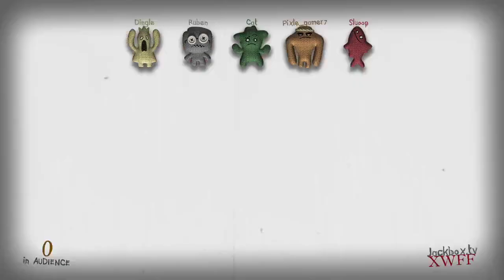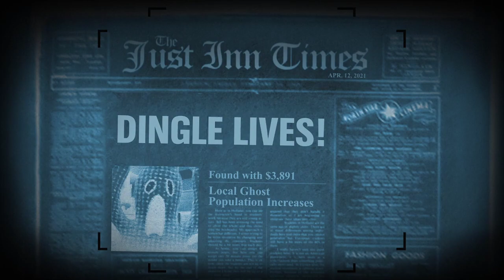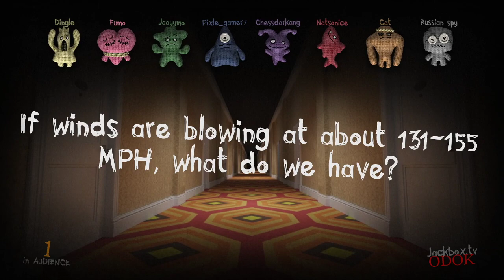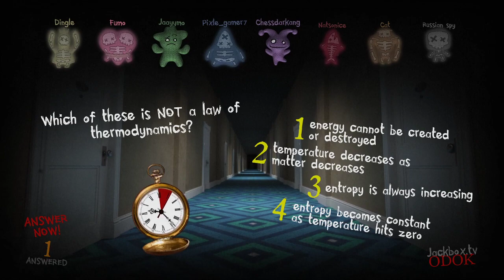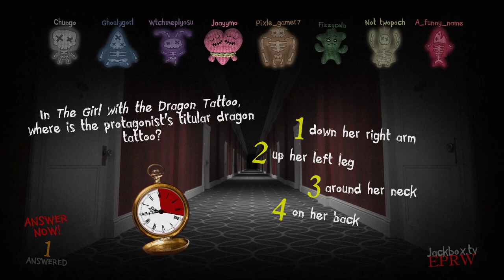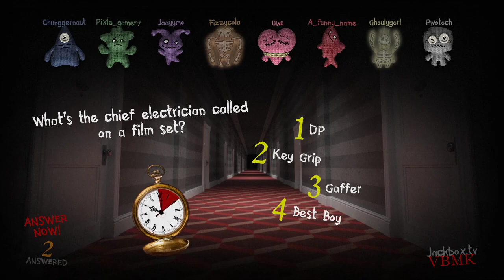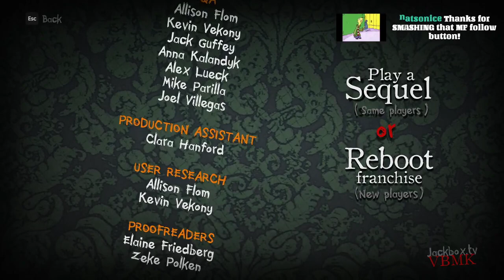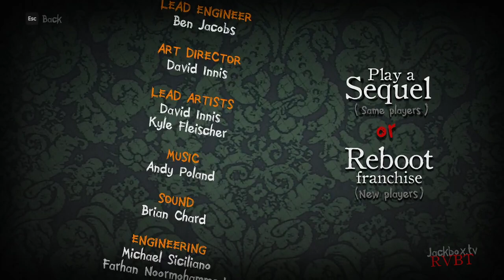Jackin' That Box BOOOOOIIIIII | Jackbox Party Pack 6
Played Jackbox with viewers. Was actually a lot of fun!

Socials!